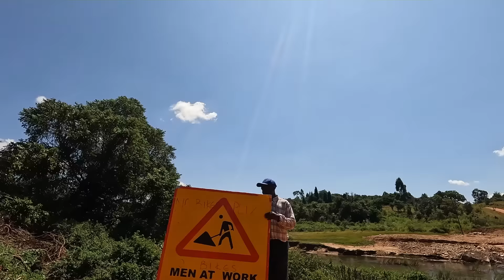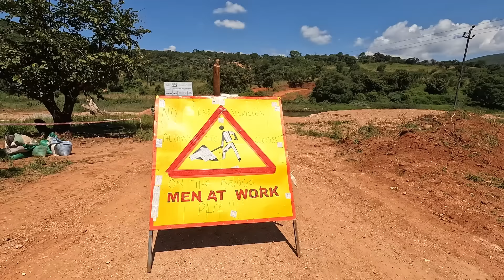RISIKO - WELCHER CAMPER HÄLT DAS DURCH - und dann passiert das Unglaubliche! | Langzeitreise EP98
Auf unserer Weltreise erkunden wir die die unberührte  Bergwelt Simbabwes mit unserem Offorad Camper und wagen uns auf schlammigen Pisten in völlig unbekanntes Terrain.
Dabei erleben wir spannende Abenteuer und haben ungewöhnliche Begegnungen, die uns tief in die faszinierende Natur und Kultur dieses atemberaubenden Landes eintauchen lassen. Begleitet uns auf dieser wilden Fahrt durch Simbabwe und entdeckt mit uns das Unerwartete.
Viel Spaß beim Mitreisen.

Dir gefallen unsere Filme und du möchtest die Arbeit wertschätzen:
Dann kannst du etwas in unserer Dieselkasse legen.
Vielen herzlichen Dank dafür! Dies honoriert ein wenig die viele Arbeit welche in die Erstellung der Filme fließt.

Wir sind Yvonne und Rene, und haben im Februar 2021 unser größtes Abenteuer - WELTREISE -  begonnen.
Gestartet sind wir im Frühjahr 2021 mit "Layla" unserem alten Allrad LKW MAN G90 8.150.
Seit Jan 2022 er-abenteuern wir Afrika mit „Tembo“, einem Toyota Landcruiser HZJ 79 mit Alpha Cab Kabine.
Liebe Grüße
Yvonne und René von LaylaOnTour

Simbabwe Offroad-Abenteuer#Afrika-Erleben#4x4Reisen